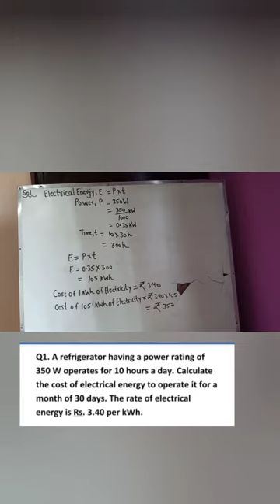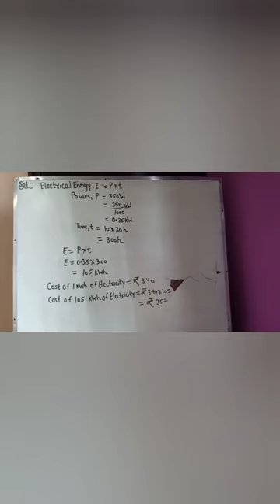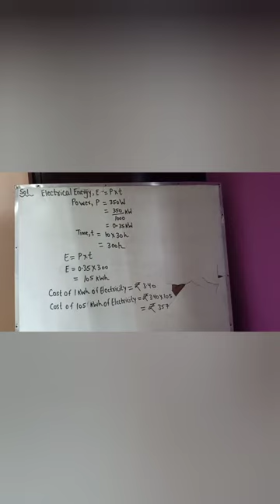खपत की गई विद्युत ऊर्जा की लागत की गणना कैसे करें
How to calculate the cost of electrical energy consumed .